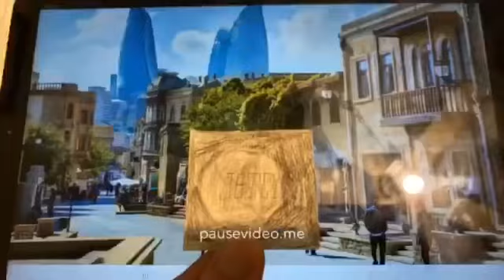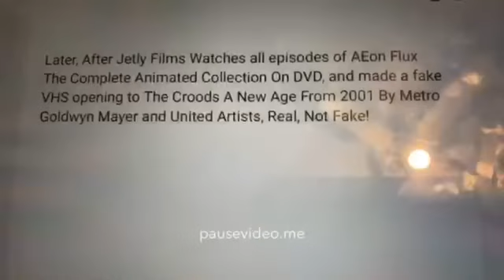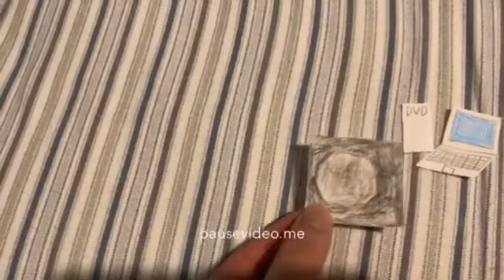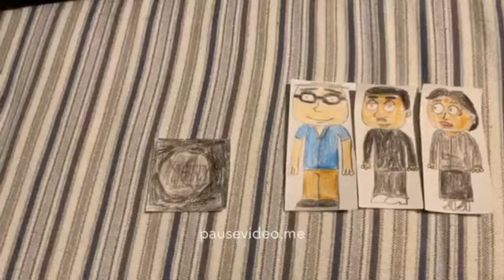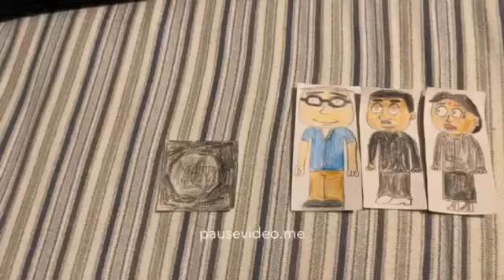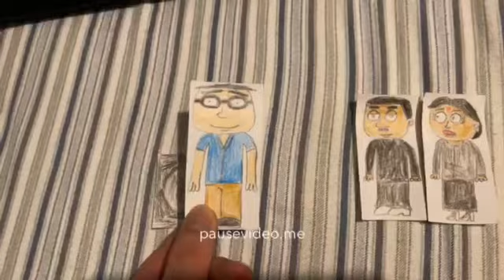Jetly Films Escapes From Azerbaijan And Gets Grounded BIG TIME (Part 1)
Featuring Intro: VictorCamargo 2005 and Alisa
Featuring: Anthony Addison

Rules On My Comment and Reply Comments
* No Spammer Users Allowed
* No Pornbots Allowed
* No Sexbots Users Allowed
* No Anna/Diane - Let’s Get Acquainted
* Give A Comment To All Good Users Only
* No Cuss Words Allowed